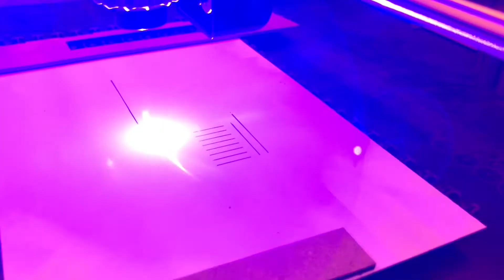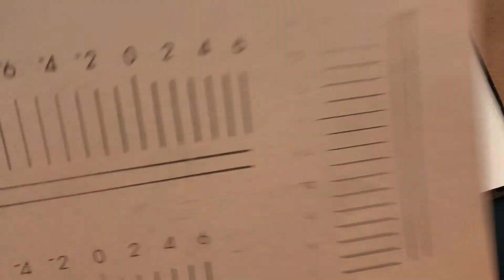Emblaser 2 Focus Calibration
Testing the focus calibration of new laser unit.